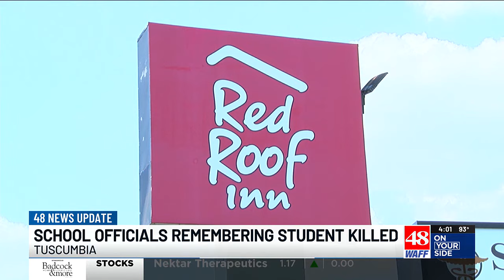Deshler High School student killed following shooting in Muscle Shoals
A 15-year-old Deshler High School student has died following a shooting in Muscle Shoals on Sunday morning.